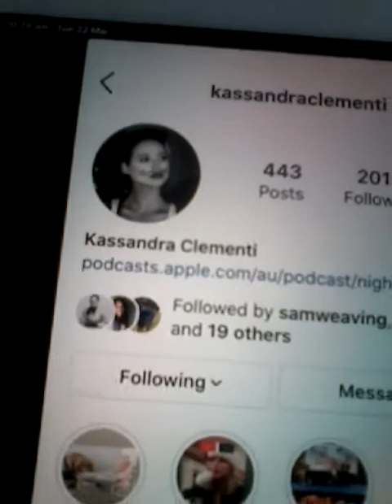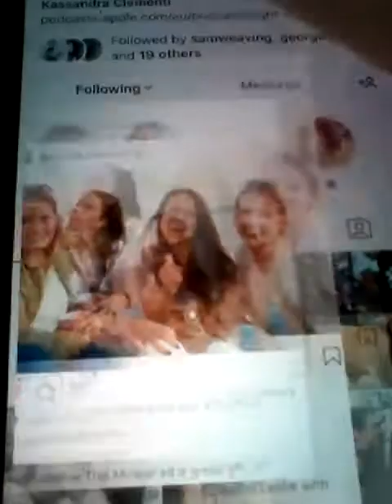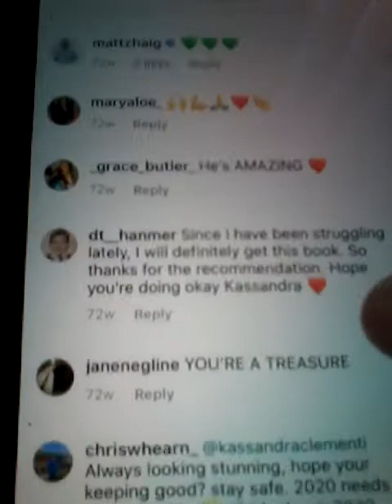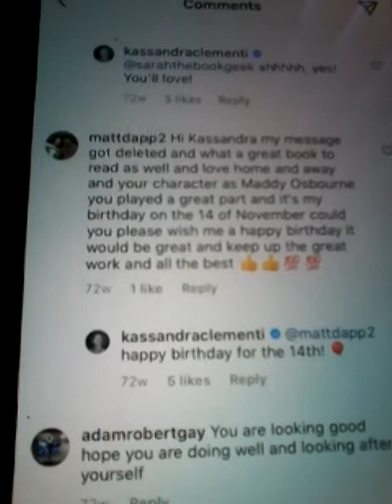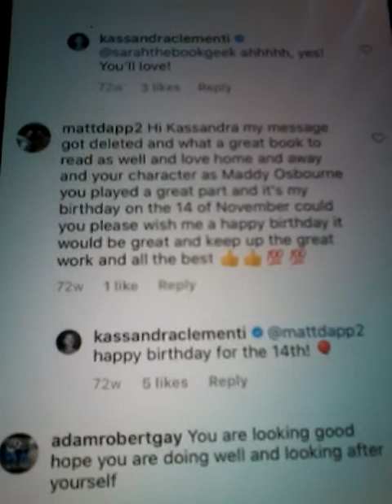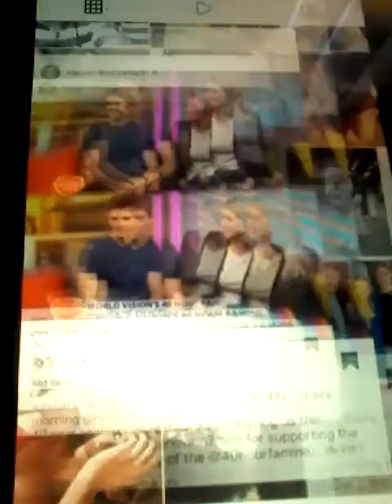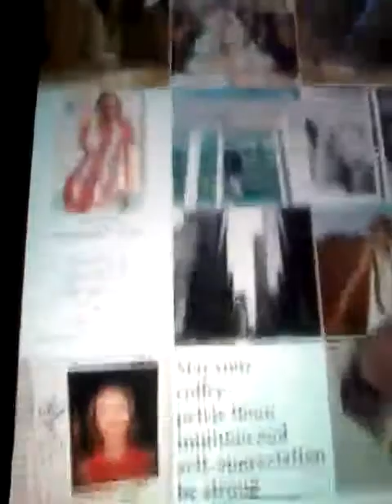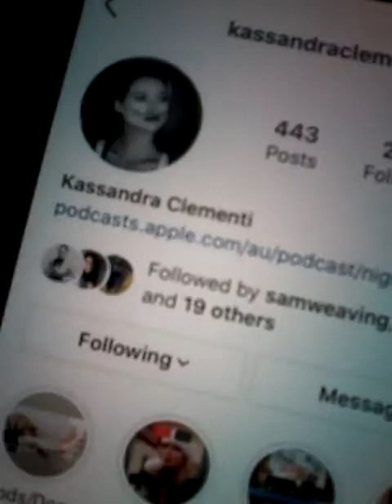2022 KASSANDRA CLEMENTI EX HOME AND AWAY STAR AND LIKED MY COMMENT FOR MY BIRTHDAY AND REPLYED BACK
2022 KASANDRA CLEMENTI IS A FORMER AND EX HOME AND AWAY STAR NOW IN HOLLYWOOD MOVIES AND WAS ON HOME AND AWAY FOR A SHORT TIME ONLY AND PLAYED THE CHARACTER OF MADDY OSBORNE ON HOME AND AWAY AND SHE LIKED MY COMMENT AND REPLYED BACK AS WELL ON MY BIRTHDAY ON POST 51 NO 11 WITH 1 LIKE AND 5 LIKES AS WELL WITH 14 COMMENTS ON THE POST COMMENT AND HERE IS THE FOLLOWING INFORMATION THAT YOU NEED KASANDRA HAS THE FOLLOWING ON HER INSTAGRAM ACCOUNT SHE HAS 201K OF FOLLOWERS AND SHE IS FOLLOWING 1121K AND THIS IS FOR ALL THE HOME AND AWAY FANS AND FANS OF KASSANDRA AND FANS WORLDWIDE AS WELL AND FANS OF HER AS WELL AND HOPE THAT EVERYBODY WILL LOVE MY CLIPS FROM INSTAGRAM AND THE COMMENTS AS WELL AND TO ALL THE VIEWERS ALL THE VERY BEST AND ENJOY !!